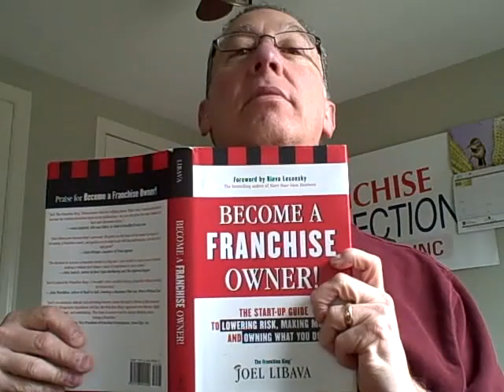This Franchise Research Question Rocks! | The Franchise King®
This franchise video consists of a phone call to an existing franchisee.